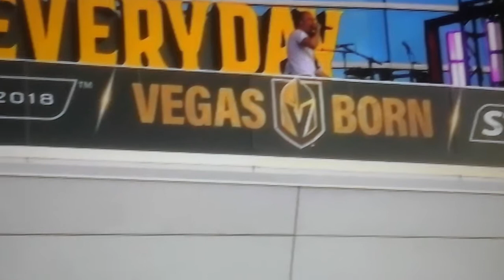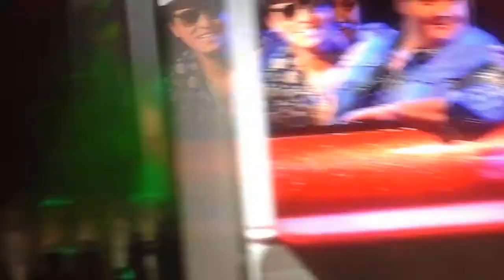Marcus - Luck (Photos Video)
Luck Official Video